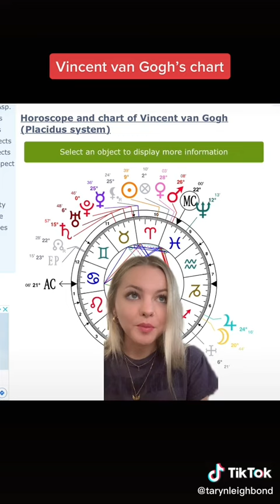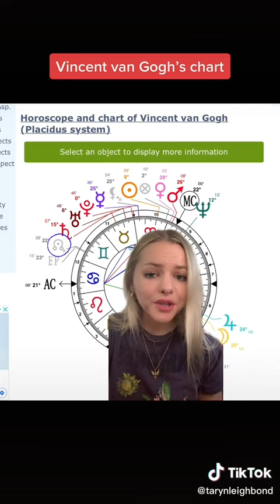Van Goghs gifted and challenging birth chart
@tarynleighbond on TikTok